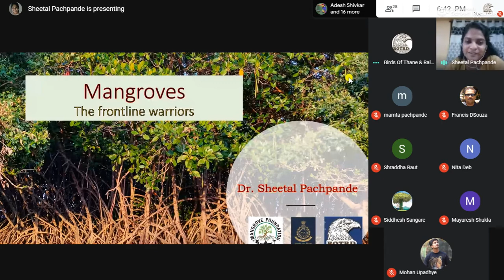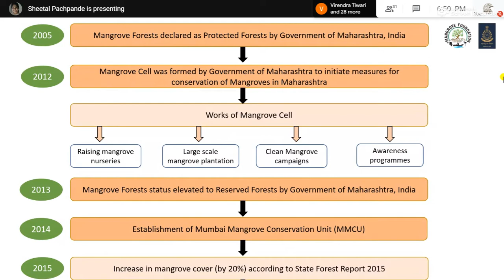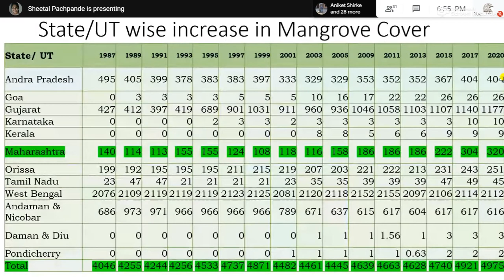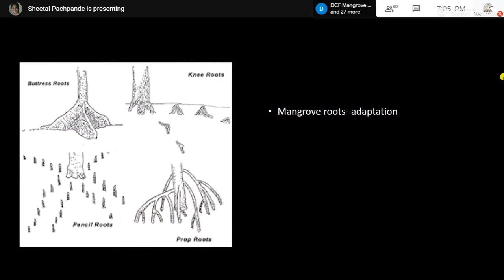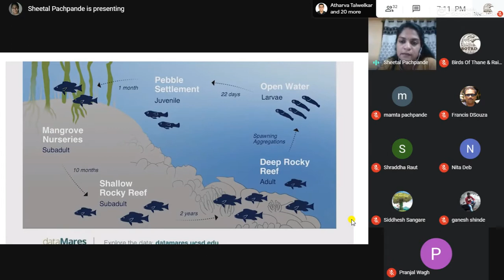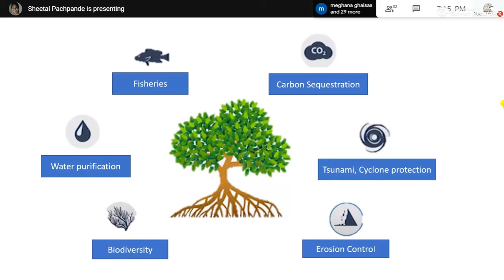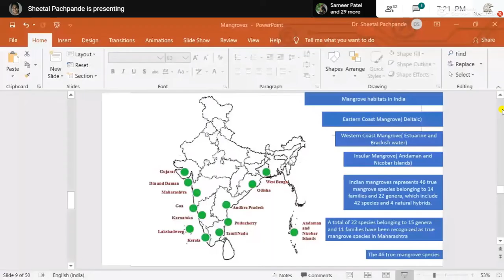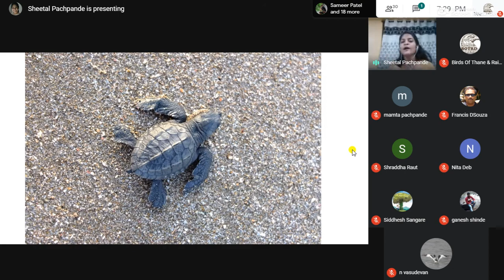Mangroves our frontline warriors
On occasion of International Mangrove Day (26 July), BOTRD hosted a webinar session on Mangroves. Dr Sheetal Pachpande who is a Assistant Director Projects at Mangrove Foundation conducted an amazing session on Mangroves our frontline warriors. In the webinar, Dr Sheetal explains the importance of mangroves as a ecosystem and in economy growth as well. She also covers important topics like types of mangroves, mangrove plantation and common threats.